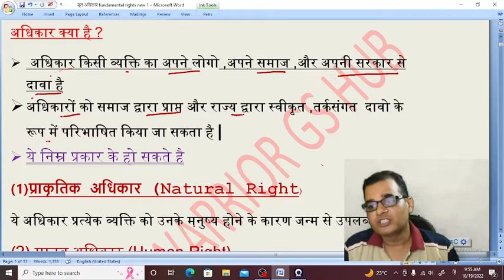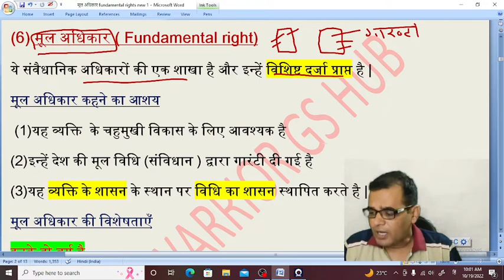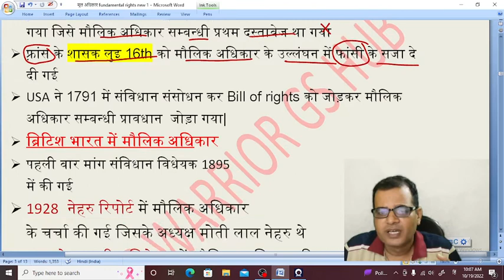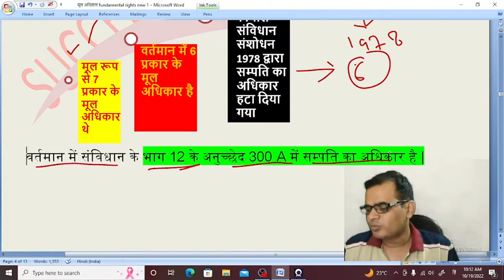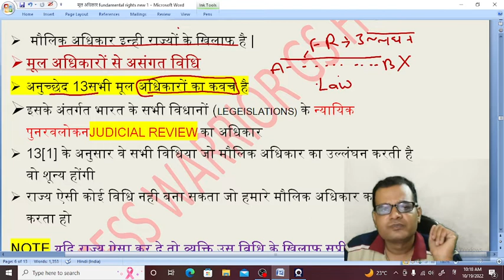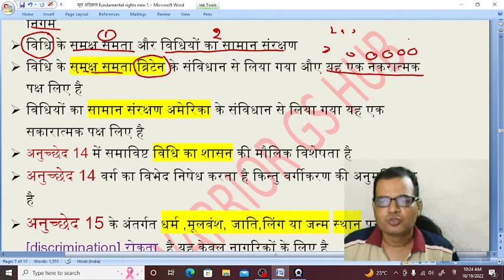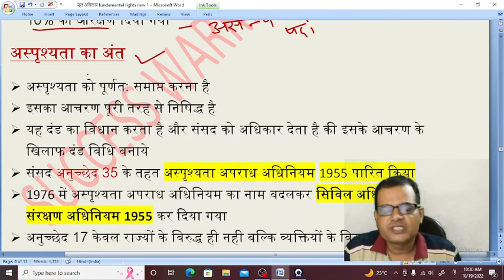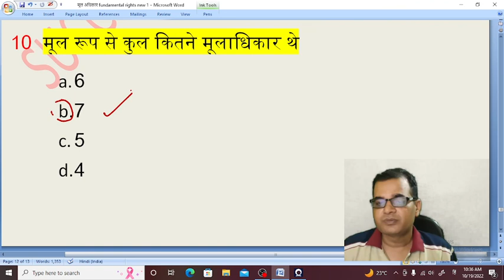मौलिक अधिकार //ias pre exam 2023//pcs 2023 pre exam//आईएएस pcs प्री एग्जाम के लिए मौलिक अधिकार